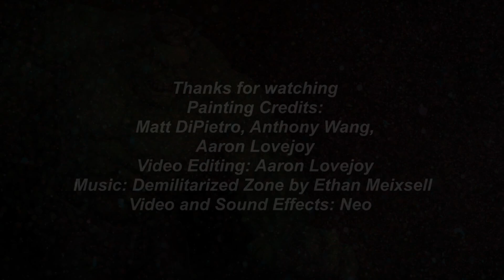Earths MightiestPainter's Promo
My name is Aaron Lovejoy and I am joining forces with my friends Matt DiPietro and Anthony Wang to chronicle our journey of building and painting our Marvel Crisis Protocol teams for a final showdown with Dallas Kemp the Creative Director at Atomic Mass Games. We don't know what he will be bringing but he says it will be EPIC! The game will be held in the MCP booth during the 2025 Adepticon Gaming Convention.  AMG has been kind enough to supply us with the models and now we have to paint them. While we can't paint all of them on camera we have decided to do a Twitch show once a month, this way we can show what we have completed as well as do some live painting and answer questions that anyone might have.
All of the Twitch streams will be uploaded to the Miniature Monthly YouTube channel and can be found in this play list